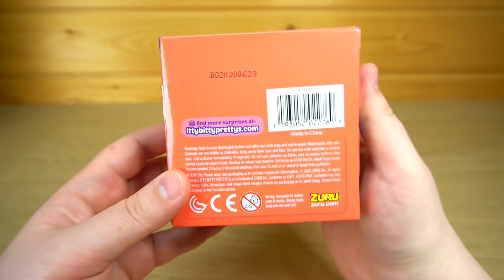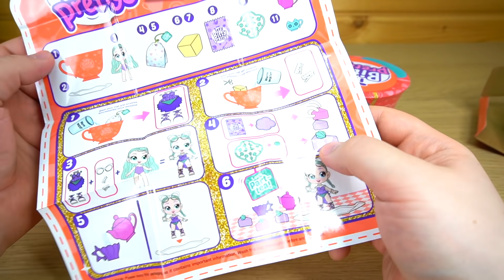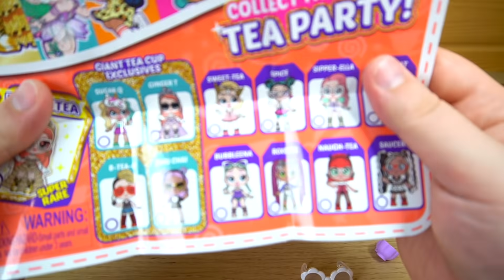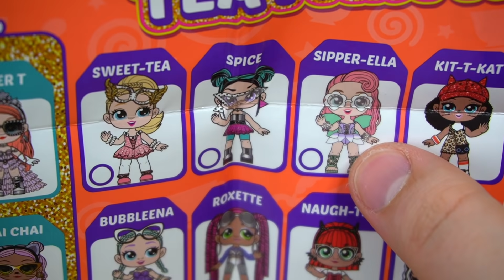Кукла В чашке Чая с Волосами Bitty Prettys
- Бесплатный онлайн-курс по шопингу в США и Европе, который позволяет сэкономить до 300 000 рублей в год

Распаковка посылки с куклами и другими игрушки из США